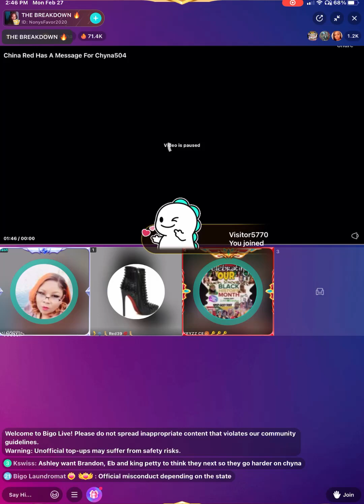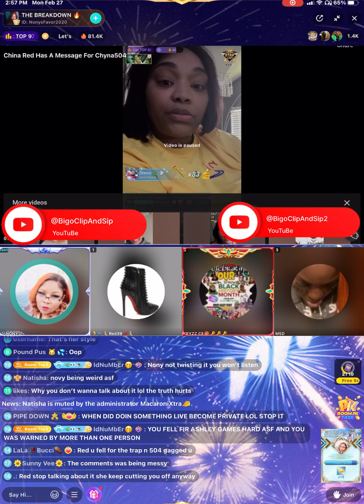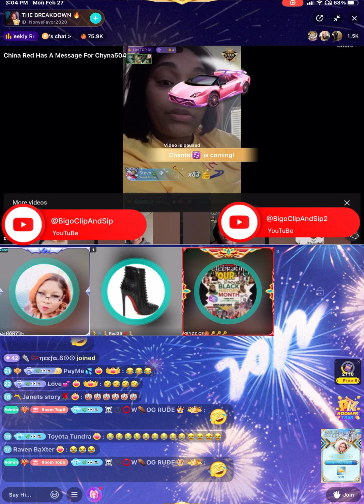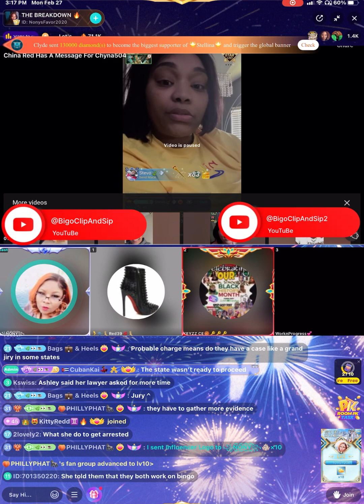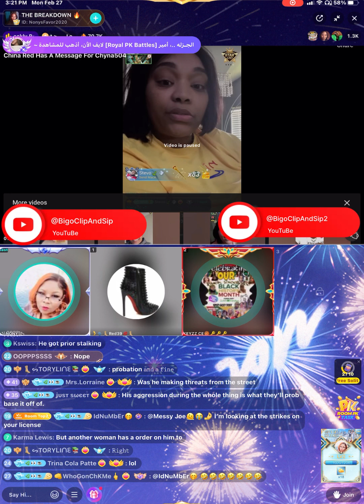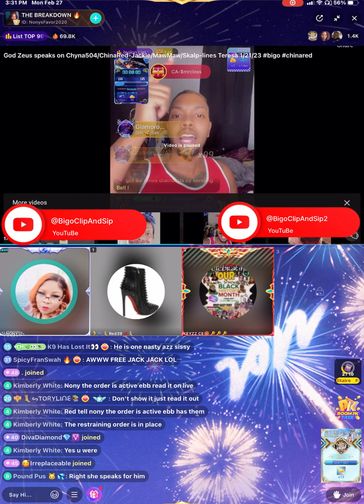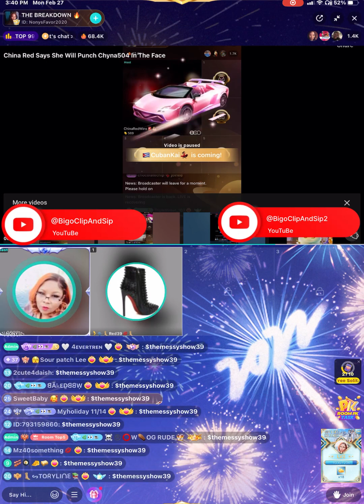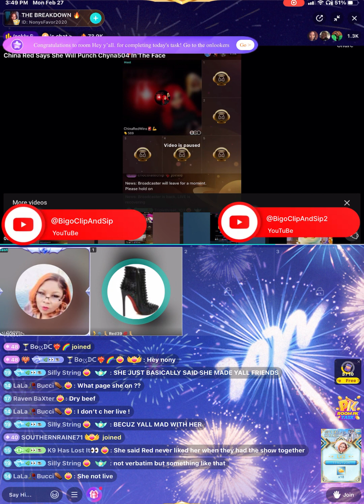Nony/Red39/Keyz discuss Chyna504/ChinaRed/OG Murda court 2/27/23